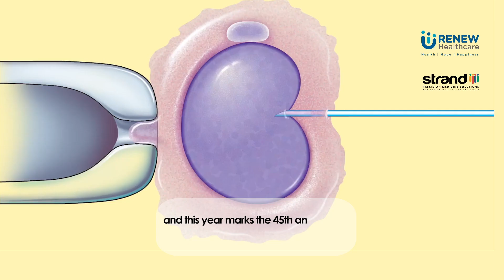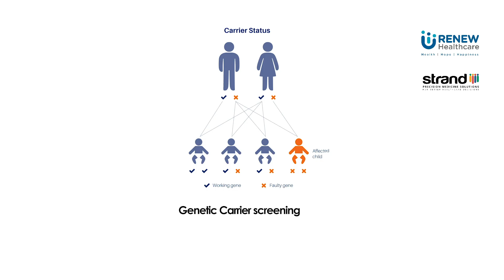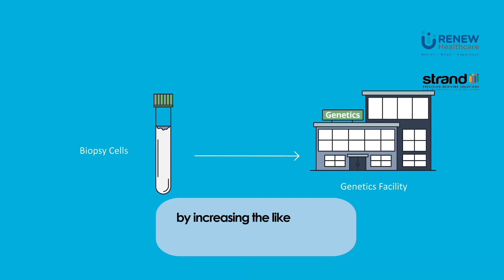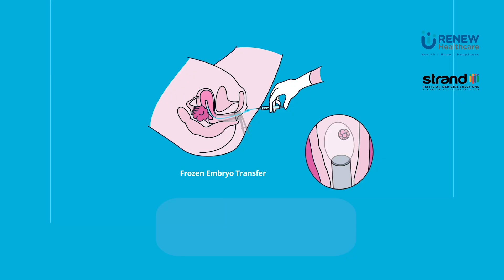The Future Of Fertility by Dr. Rajeev Agarwal | World IVF Day | Renew Healthcare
Join us as we embrace the future of fertility and shed light on the pioneering technologies that are revolutionizing the IVF journey. 🌍💫

From groundbreaking research to cutting-edge techniques, this is a celebration of hope, resilience, and the power of science to create miracles. 💪🔬

Discover how these innovative technologies are transforming lives, giving couples a renewed sense of optimism and a chance to fulfill their dreams of parenthood. 🤰👶

Whether you're considering IVF or have already embarked on this life-changing journey, World IVF Day is your opportunity to learn, connect, and be inspired by stories of triumph over adversity. 💖

Together, let's raise awareness, break down barriers, and empower individuals to take control of their fertility futures. 🌟💚🎉🌈✨